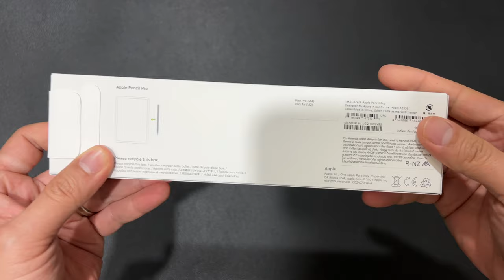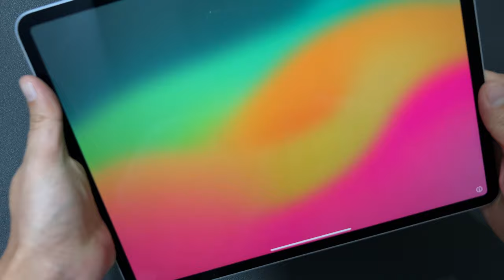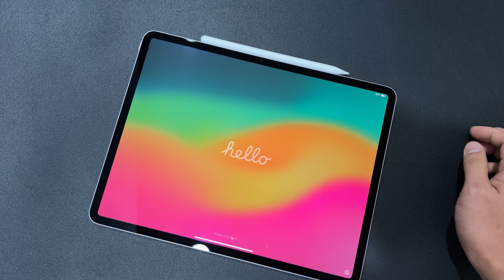Unboxing the Apple Pencil Pro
Apple Pencil Pro (2024)
Unboxing date: 22nd June 2024